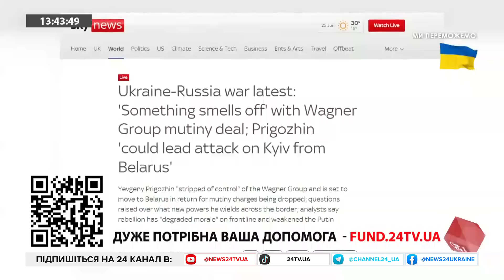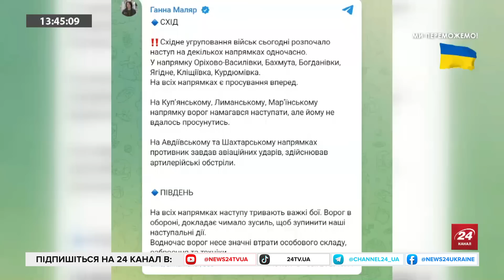🔥ШЕЙТЕЛЬМАН / СЕЛЕЗНЁВ: Пригожина уже ПРИГОВОРИЛИ / ВСУ прорываются на ФРОНТЕ | Главное за 13:00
У Кремля нет претензий к боевикам ЧВК "Вагнера" и Евгению Пригожину, совершившему неудачный мятеж. Вместо этого в России не простят обычных военных за отказ сразиться с его наемниками. Во время эфира на 24 Канале политтехнолог Михаил Шейтельман @sheitelman прокомментировал последствия вооруженного мятежа Пригожина. Кроме того, военный эксперт Владислав Селезнев высказался об успешном наступлении ВСУ на некоторых участках фронта.